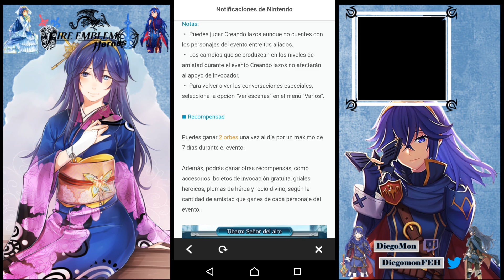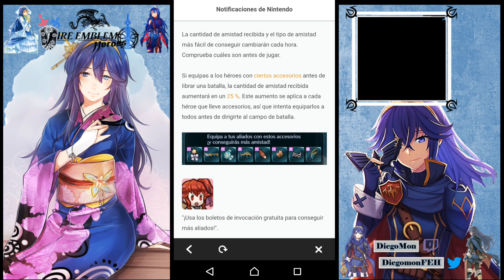BIEN HECHO NINTENDO, IS :3 | FIRE EMBLEM HEROES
FORTNITE: DIEGOMONFEHEROES

PARA HACER SPONSOR,SUGERENCIAS,ENVIAR FANART, ENVIAME MENSAJE PRIVADO, O AL CORREO DEL CANAL (CODIGOS).

SÍGUEME TAMBIÉN EN:

TEMAS MUSICALES Y ARTE SON AUTORIA DE NINTENDO.